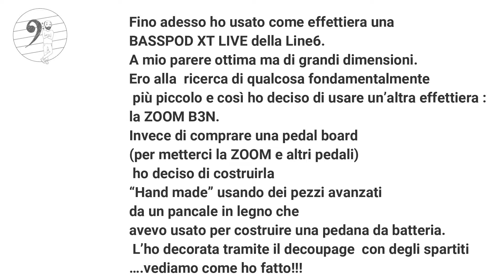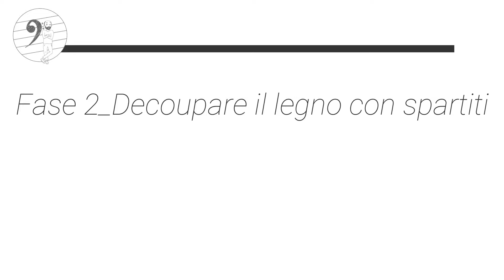Mini Pedalboard handmade (riusando materiali di scarto)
Ciao a TUTTX!

Ho fatto un video sulla costruzione di una mini pedalbord per trasportare qualche pedalino.

3) Switch blade plus_Elettro Harmonix

Sostanzialmente ho preso delle assi, di un pancale avanzate dall costruzione di una pedana da batteria, alcune le ho decorate con il decoupage, fdacendoci un mini appoggio per quei pedali, in modo da trasportarli in maniera più pratica essendo compattatati in un oggetto solo.

Se vi può seguire come spunto,enjoy!